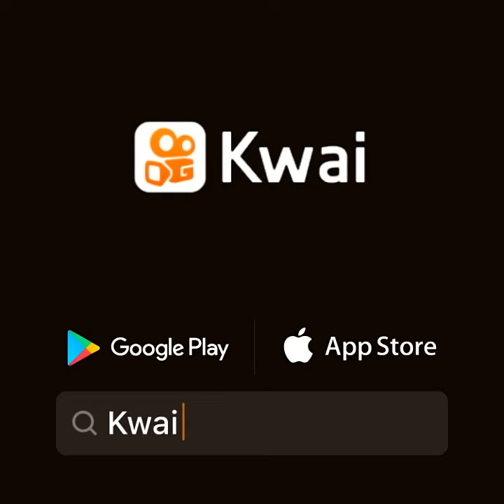por esse final eu não esperava